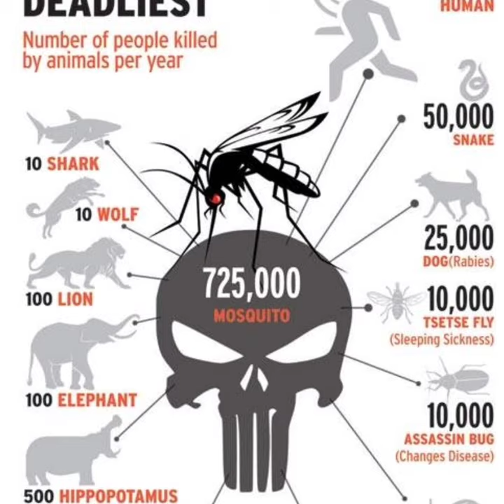Country Without Mosquito | Iceland | Tamil Sago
In this video I have explained the Facts of Mosquito | country without Mosquito

mosquito about few lines,
about mosquito in hindi,
about mosquito in english,
about mosquito in quran,
facts about mosquito,
all about mosquito,
information about mosquito in urdu,
mosquito after bite,
mosquito after effects,
mosquito after bite cream for baby,
mosquito after bite home remedy,
mosquito after biting magic johnson,
mosquito after bite home remedy for baby,
mosquito after bite for baby,
mosquito after bite roll on,
plants against mosquito,
music against mosquito,
mosquito acid valley,
mosquito around house,
mosquito flying around,
mosquito walk around,
mosquito as pet,
mosquito as a vector,
mosquito as important insect vector,
mosquito as food,
mosquito a parasite,
mosquito as a fighter,
lemongrass as mosquito repellent,
oregano as mosquito repellent,
mosquito at home,
mosquito at night,
mosquito at night meme,
mosquito at 3am,
mosquito at 3am song,
mosquito at 3am meme,
mosquito at home remedy,
mosquito at war,
mosquito behind net,
mosquito coast behind the scenes,
science behind mosquito bites,
mosquito inside ear,
mosquito inside car,
mosquito inside nose,
mosquito inside mouth,
mosquito inside body,
mosquito inside house,
mosquito inside car speed,
mosquito inside edition,
mosquito bat repair,
mosquito bat repair in tamil,
mosquito bat repair in telugu,
mosquito bat battery repair,
mosquito bat repair malayalam,
mosquito bat battery change,
mosquito bat repair in hindi,
mosquito bat sound,
mosquito by khan sir,
mosquito by mr param,
mosquito by biology zone,
mosquito by guardin,
mosquito by small doctor,
mosquito by dh lawrence summary,
mosquito by dh lawrence,
mosquito by stinger,
mosquito come sound,
mosquito come in light or dark,
mosquito come from,
mosquito come out when,
mosquito come in winter,
mosquito come out time,
mosquito come hasta reventar,
sapo come mosquito,
mosquito down frank dell,
pull down mosquito net for windows,
mosquito during winter,
mosquito during the day,
mosquito during fall,
mosquito during dinosaurs,
mosquito bites during pregnancy,
flexing during mosquito bite,
mosquito for kids,
mosquito for baby,
mosquito for betta fish,
mosquito for cats,
mosquito for door,
mosquito for creality,
mosquito for toddlers,
mosquito for drawing,
mosquito from egg,
mosquito from jurassic park,
mosquito from bee movie,
mosquito from princess and the frog,
mosquito from ac,
mosquito from bugs life,
mosquito from big mouth,
mosquito from soul eater,
mosquito in microscope,
mosquito in ear,
mosquito in hindi,
mosquito in tamil,
mosquito in water,
mosquito in car,
mosquito in ear what to do,
mosquito in garden,
mosquito into ear,
mosquito went into my ear,
mosquito injects into you,
mosquito drinking blood into a burst,
mosquito bites turn into blisters,
mosquito less country,
mosquito less garlic spray review,
mosquito less country in the world,
mosquito less reviews,
mosquito less vs mosquito barrier,
less mosquito,
mosquito like blood type,
mosquito like karen,
mosquito like bites on body,
mosquito like insect with long legs,
mosquito like bites all over body,
mosquito like spider,
mosquito like insect with long tail,
mosquito like sound in ear,
mosquito mat folding,
mosquito mat machine,
mosquito mat door,
mosquito mat for bed,
mosquito mat heater,
mosquito net for windows,
mosquito mat how to use,
mosquito net folding,
mosquito net for bed